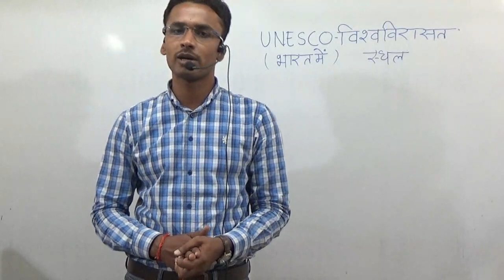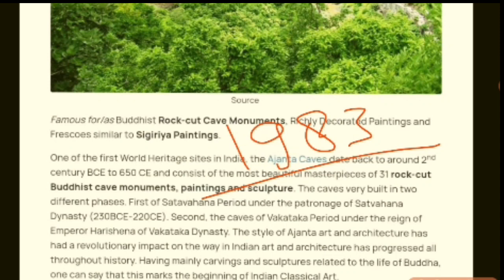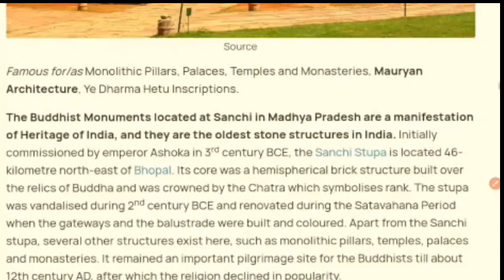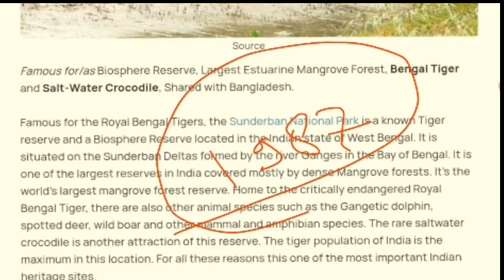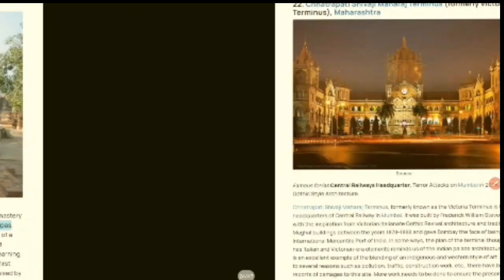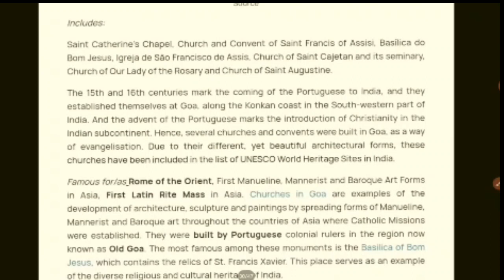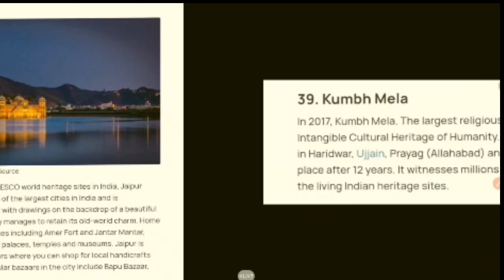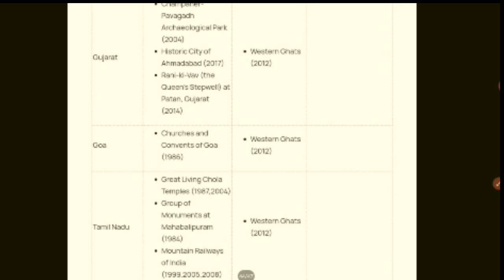भारत के विश्व विरासत स्थल (Complete Lucent with trick) by Prashant sir